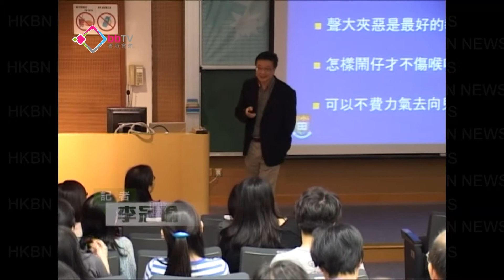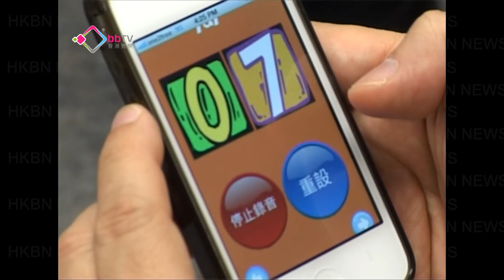家長聲大夾惡易損聲帶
為人父母當然想仔女聽教聽話，但有時仔女扭計不受教，聲大夾惡都無辦法，更加令聲帶受損，有語言專家指好多家長不適當運氣用聲，增加喉嚨發炎的風險。